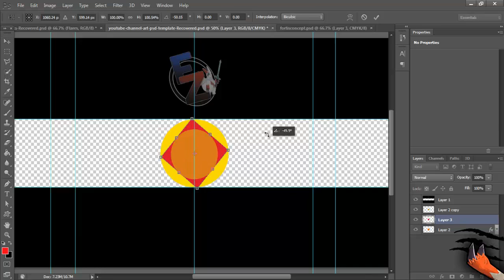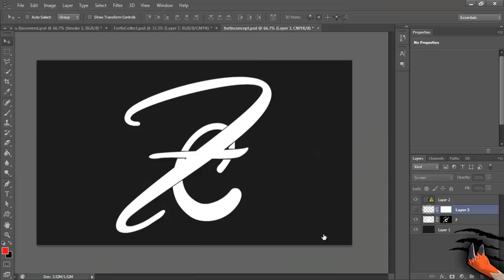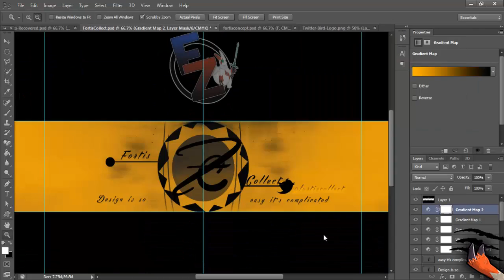RC Response - FangedZangoose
READ DESC!

Sorry for the intro you couldn't hear me that well :(
Basically I want to get into Fortis Collection because firstly I get to meet and network with new people.In addition they're also designers so it kind of helps me in terms of ideas and inspiration.Thirdly, I love working in teams and talking to people annnddd lastly Bethy is in there. and I want to eat her out. k bye.

Stay in school and don't do drugs!

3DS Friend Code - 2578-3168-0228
Skype - fangedzangoose
Ask.Fm - ask.fm/FangedZangoose